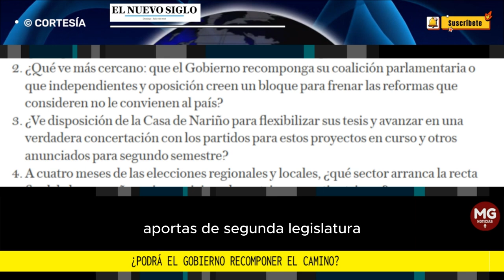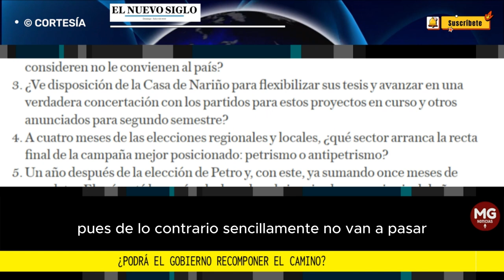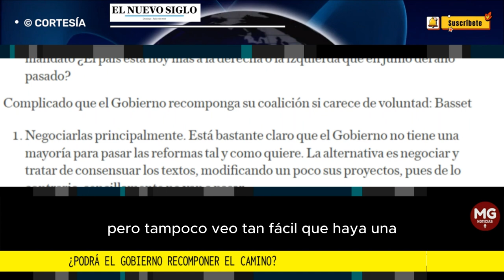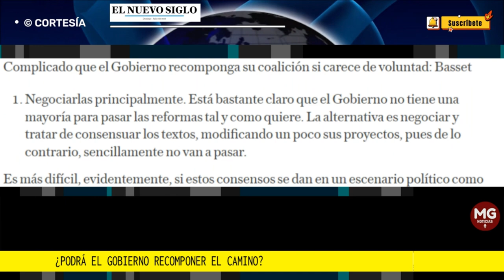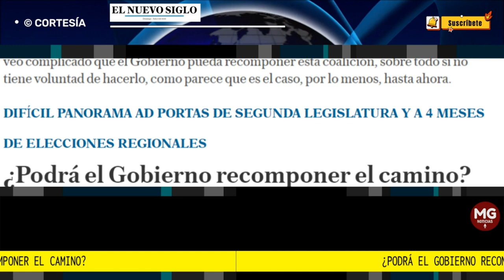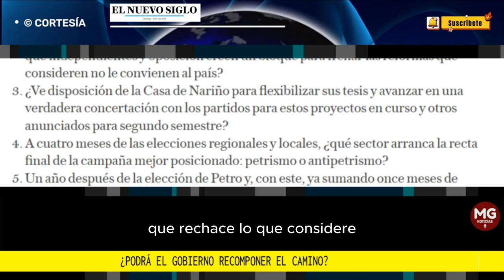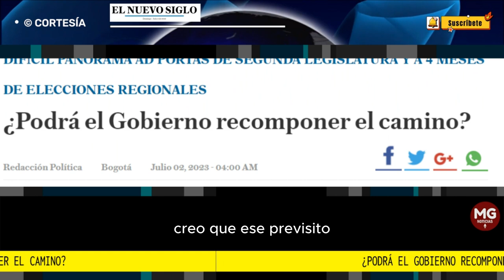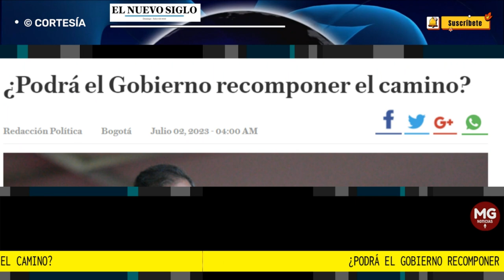🛑 ¿PODRÁ EL GOBIERNO RECOMPONER EL CAMINO?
También se les preguntó sobre la posibilidad de concertación de las reformas, qué tanto está avanzando la oposición y si el país está más a la derecha o izquierda. Responden Yann Basset, profesor de ciencias políticas de la Universidad del Rosario, y Eduardo Pizarro Leongómez, analista político, sociólogo e investigador del conflicto armado.
Fuente Redacción EL NUEVO SIGLO